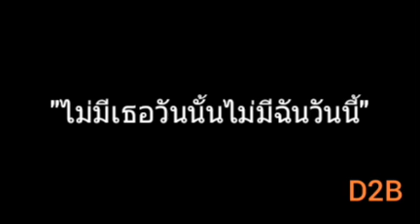ไม่มีเธอวันนั้นไม่มีฉันวันนี้ | D2B